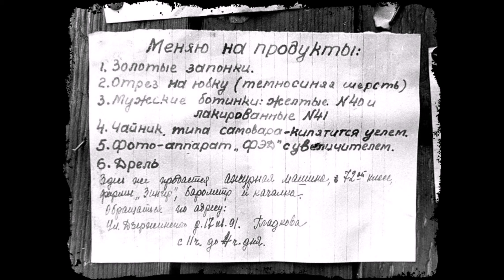Александр Розенбаум ( На Дороге Жизни ) К 78 летию снятия блокады Ленинграда